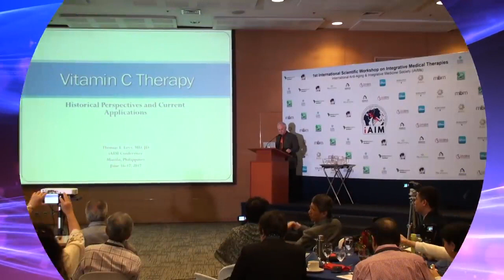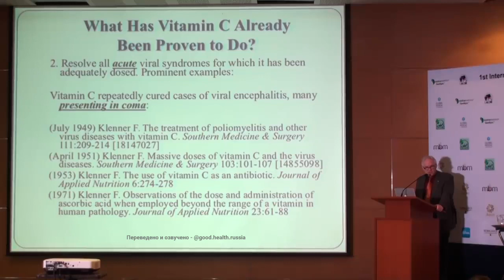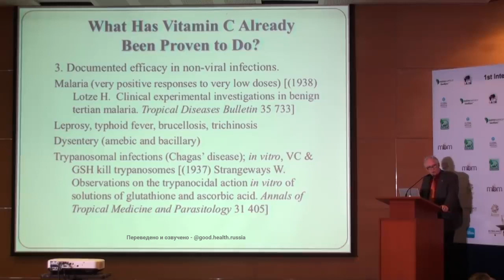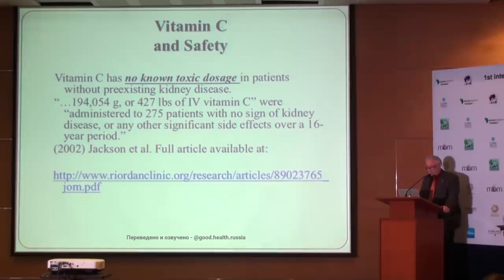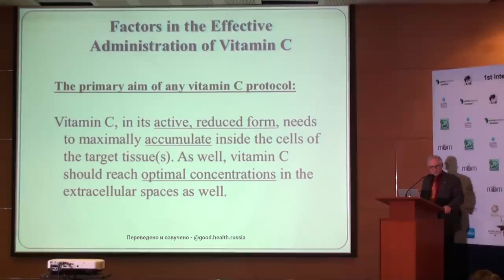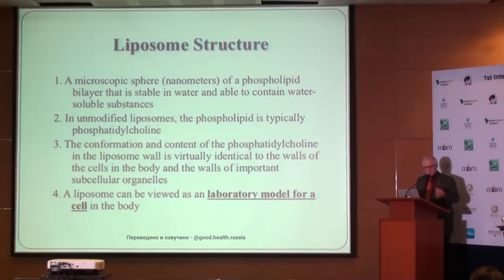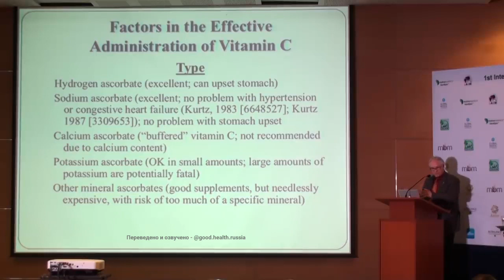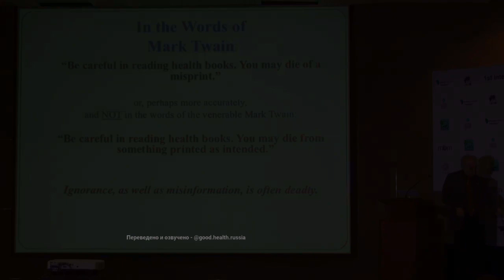Доктор Томас Леви - Применение витамина С, теория и практика.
Доктор Томас Леви, доктор медицинских наук и сертифицированный специалист в области кардиологии, автор книги «Лечение неизлечимого» и других новаторских медицинских книг. Он является одним из ведущих в мире экспертов по витамину С и часто читает лекции для медицинских работников по всему миру о правильной роли витамина С и антиоксидантов в лечении множества заболеваний.

После практики в качестве кардиолога в течение 15 лет он начал исследовать огромную токсичность в стоматологии, а также выраженную способность правильно вводимого витамина С нейтрализовать эту токсичность. В настоящее время он написал одиннадцать книг, в нескольких из которых рассматриваются широкие свойства витамина С в нейтрализации всех токсинов и большинства инфекций, а также его жизненно важная роль в эффективном лечении заболеваний сердца и рака. Его работа сосредоточена на том, как восстановить и поддерживать хорошее здоровье в токсичном мире, в котором мы живем.

Перевод лекции Applications of Vitamin C, Theoretical & Practical by Dr Thomas Levy.

Информация в этом видео носит исключительно информационный характер и не является руководством к каким-либо действиям. Мы настоятельно рекомендуем проконсультироваться с вашим лечащим врачом прежде чем следовать каким-либо советам, приведённым в данном видео.

В видео может содержаться терминология с неоднозначным толкованием, а следовательно, она может интерпретироваться неоднозначно. Перевод не претендует на полное устранение несоответствий, оговорок, двусмысленности, допущенных спикерами. Для точного разъяснения информации просим вас обращаться к авторам видео.